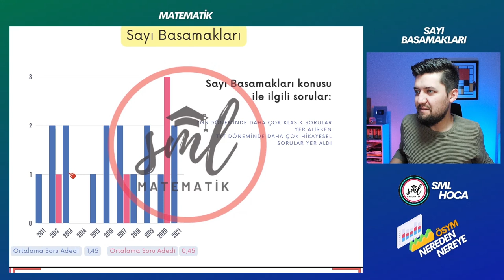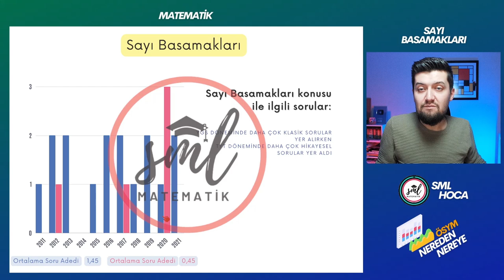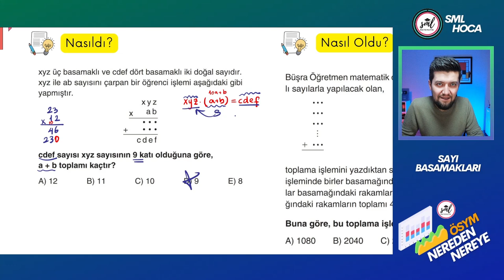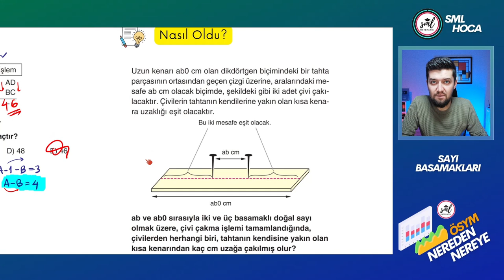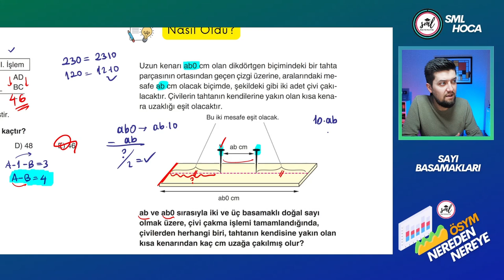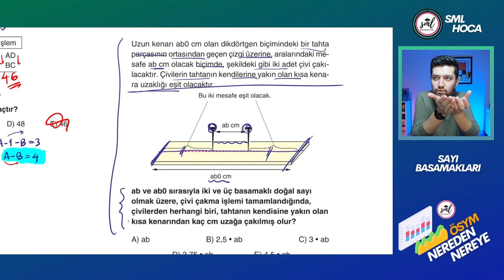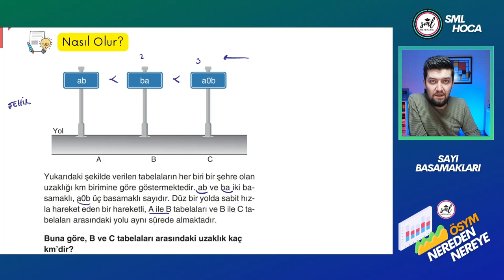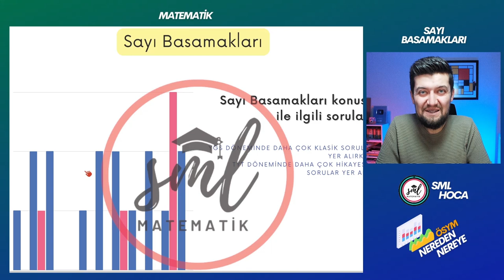ÖSYM Nereden Nereye | Sayı Basamakları | Derin Analiz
Fizik :  @VIP FİZİK
Kimya :  @Levent Özdede ile Kimya
Biyoloji :  @BARIŞ HOCA BİYOLOJİ
Geometri :  @Kenan Kara ile Geometri
Coğrafya :  @Coğrafyanın Kodları